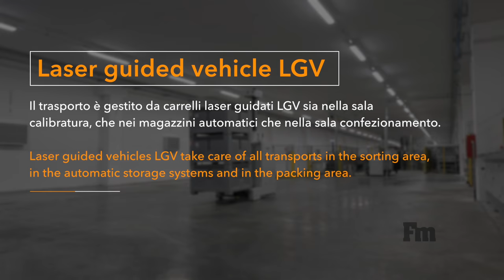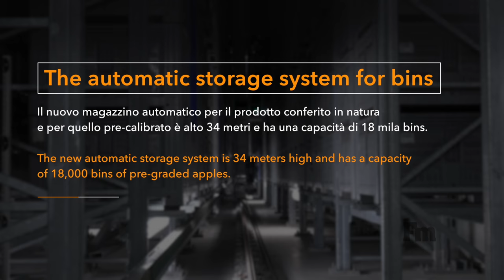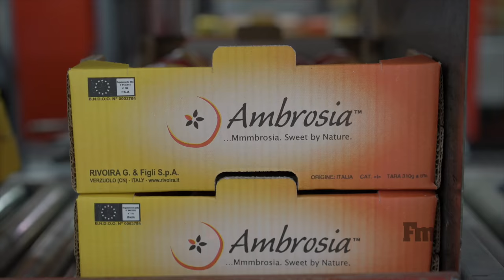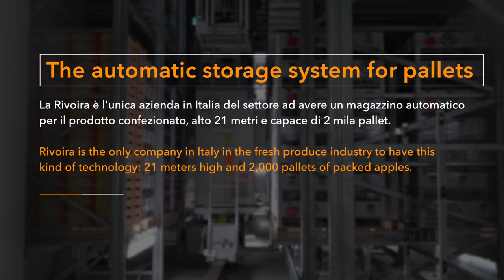Fm visita il nuovo stabilimento mele Rivoira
Fm / Fruitbook Magazine ha visitato nel mese di gennaio la Rivoira Giovanni & Figli Spa di Verzuolo (Cuneo). La storica azienda piemontese, giunta alla terza generazione, punta di eccellenza nel mondo ortofrutticolo non solo nazionale, ha inaugurato nell'agosto 2016 il nuovo stabilimento per la lavorazione delle mele che è sorto a fianco di quello precedente. L’investimento complessivo è stato dell’ordine dei 26 milioni di euro. Non si tratta quindi di un ampliamento o ammodernamento: è tutto nuovo, la sala per la selezione, i magazzini automatici e la sala lavorazione si trovano in un edificio eretto dove fino alla primavera 2014 c’era un frutteto.

Ci sono due cose che distinguono il nuovo stabilimento da qualsiasi altro che lavora mele in Italia, Trentino e Alto Adige compresi: il controllo della qualità interna dei frutti e il magazzino automatico per il prodotto già confezionato e pallettizzato. In realtà è già dal 2009 che la Rivoira ha il modulo Inscan nelle calibratrici Aweta per il controllo della qualità interna: riconosce eventuali difetti interni e valuta grado zuccherino ed elasticità interna del frutto che si traducono in croccantezza, gusto e sapore. Le due calibratrici elettroniche Calistar, ognuna con 6 linee di calibratura e 57 uscite, hanno poi un sistema evoluto di selezione della qualità esterna denominato Power Vision - HyperSpectral per selezionare, oltre ai consueti parametri, anche eventuali difetti della buccia con un software a parametri customizzabili.

Il risultato? Il consumatore finale, che sia in Europa, Medio Oriente o America Latina, non può più trovare spiacevoli sorprese quando taglia la mela. Un dettaglio non secondario, soprattutto se si spedisce oltremare e un guasto non visibile può compromettere la spedizione. E di oltremare la Rivoira ne fa parecchio, da sempre. con circa il 65 per cento della produzione spedita via nave. Un unicum a livello italiano dicevamo, quello del controllo interno delle mele, che ha però dei riscontri all’estero: Aweta da dieci anni a questa parte ha installato il sistema Inscan in stabilimenti che lavorano mele in Austria, Germania e Nord America e in altre decine di stabilimenti in giro per il mondo che lavorano altri tipi di frutta (kiwi, drupacee, esotico, etc). Un sistema insomma collaudato e apprezzato.

E veniamo ai due magazzini automatici. Il primo per il prodotto conferito in natura e pre-calibrato è alto 34 metri e ha una capacità di 18 mila bins. Serve per “parcheggiare” il prodotto uscito dalla calibratrice prima di andare in automatico con degli LGV (carrelli laser guidati) nella sala di confezionamento, che alla Rivoira conta 5 gruppi produttivi per 18 linee, tutti dotati di tunnel di ceratura, indispensabile per servire alcuni mercati come il Medio Oriente. Quello che però non ha ancora nessuno in Italia e probabilmente in Europa nel settore ortofrutta è il magazzino automatico per il prodotto confezionato e pallettizzato, alto 21 metri e capace di 2.000 pallet. Tra i vari vantaggi ci sono la riduzione sostanziale del numero di carrellisti e della possibilità di errore nel carico e la possibilità di fare dei carichi misti, con varietà diverse.